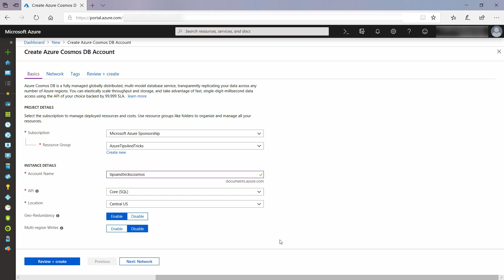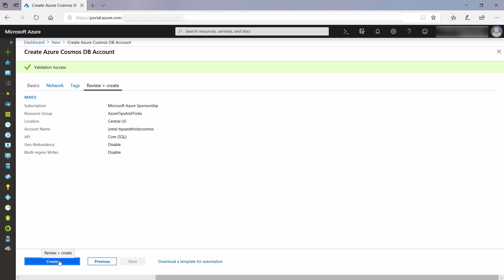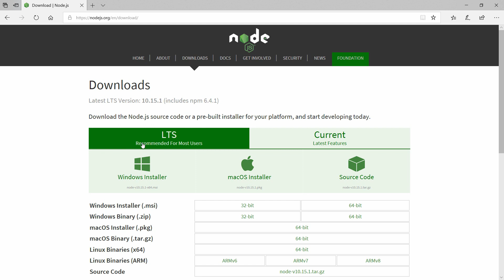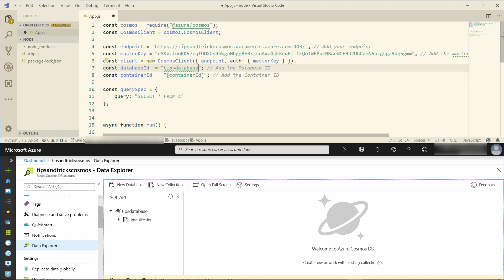How to work with Azure Cosmos DB and the JavaScript SDK | Azure Tips and Tricks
In this edition of Azure Tips and Tricks, learn how to setup Azure Cosmos DB database for your Node application.